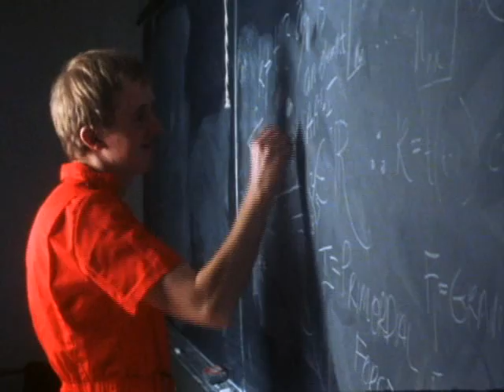The Time Traveler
A burnt out student tries to figure out how to cruise past his last year of college.